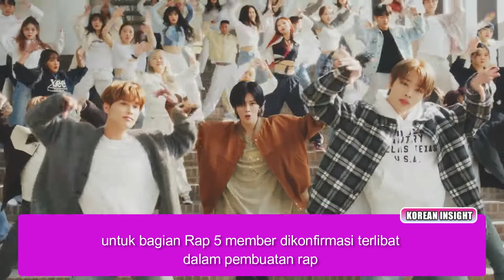NCT 2021 Beautiful Trending ! ini 5 Fakta Menarik lagu Beautiful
NCT 2021 Beautiful Trending #3 di Youtube  sudah ditonton lebih dari 23 Juta Kali Penayangan Sejak Rilis tanggal 14 Desember 2021,  berikut ini 5 Fakta menarik terkait lagu Beautiful NCT 2021

1. DINYANYIKAN OLEH 21 MEMBER
NCT 2021 Beautiful dinyanyikan oleh 21 Member, Lucas dan Winwin tidak ikut berpartisipasi dalam lagu ini. Banyak fans yang merasa kecewa terkait absennya dua member NCT ini dalam comeback.
2. PEMBUATAN RAP MELIBATKAN 5 MEMBER
Seperti yang diketahui,  dalam pembuatan lagu NCT selalu melibatkan member mereka, sama halnya dengan NCT 2021 Beautiful,  untuk pembuatan Rap 5 member dikonfirmasi terlibat dalam pembuatan rap , Mark, Taeyong , JohnnY, hendery dan Jeno.
3. LAGU BEAUTIFUL SUDAH ADA SEBELUM NCT DEBUT.
Menurut kabar yang beredar, ’Lagu Beautiful’ yang saat ini menjadi bagian album NCT 2021 Universe,  sudah ada bahkan sebelum NCT Debut, Lagu ini disimpan dan baru dirilis tahun ini.
4. LAGU BEAUTIFUL MEMILIKI MAKNA YANG BAGUS
Lagu beautiful NCT 2021 memiliki Makna yang bagus, lewat lagu ini NCT berharap dapat memberikan energi positif kepada para penggemarnya,  khususnya bagi yang sering merasa insecure ataupun mudah menyerah dalam menghadapi persoalan hidup.
5. KOREOGRAFI DIPELAJARI HANYA DALAM 1 HARI
Saat live Countdown Live NCT Universe, Heechan salah satu member NCT memberitahukan jika koreografi lagu Beautiful yang menjadi lagu utama Album Universe ini dipelajari hanya dalam sehari. Mereka dibagi dalam 3 Grup kecil untuk Latihan Bersama.

Itulah tadi 5 fakta menarik dari Lagu NCT 2021 Beautiful yang masuk trending ke 3 saat ini.  Bagaimana menurut kalian ?  Silahkan tinggalkan komentar kalian dibawah ya